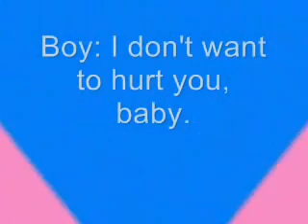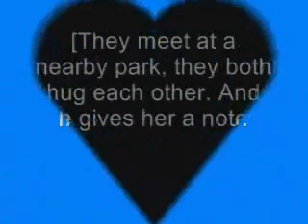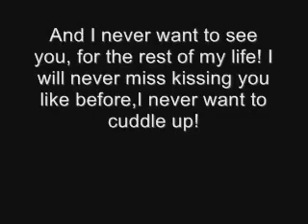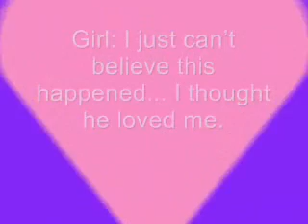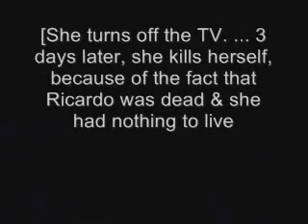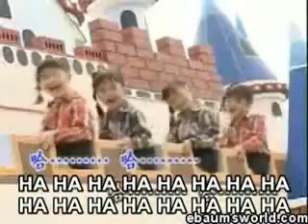SAD STORY THAT WILL MAKE YOU CRY IN THE END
saddest story ever but with a great ending. UMG License i dont not own anything